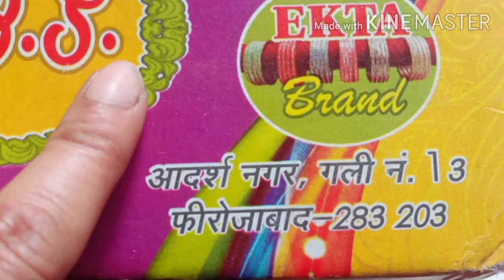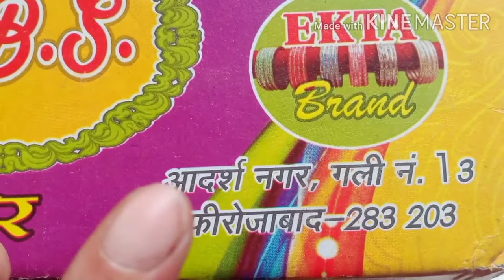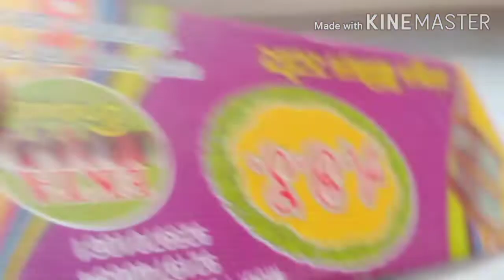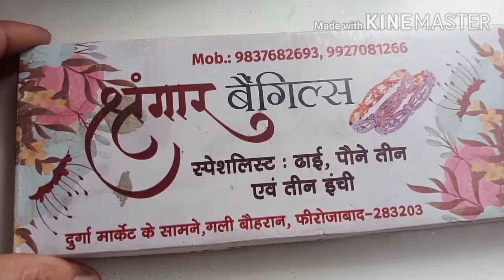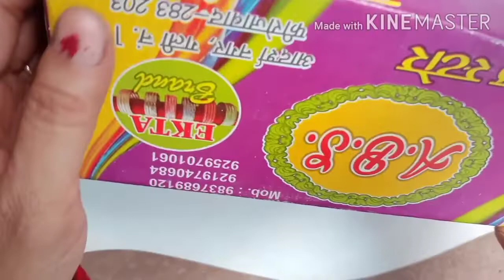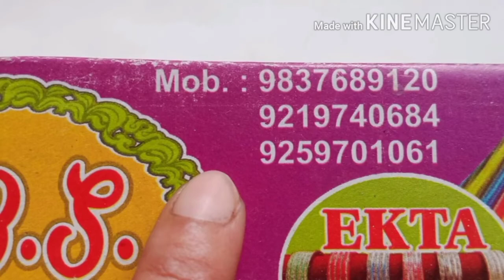firozabad ki kanch ki chudi/sasti price mein chudi//bridal chudi set//bridal bangles//fancy bangles.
firozabad ki kanch ki chudi

firozabad ki chudi
party wear bengles design
bridal chudi in chepest price
sasti price
bangles design
bridal bangle set
sasti chudi set
fancy chudi